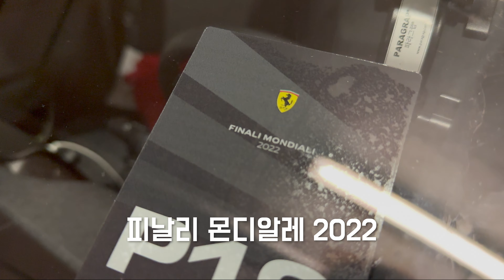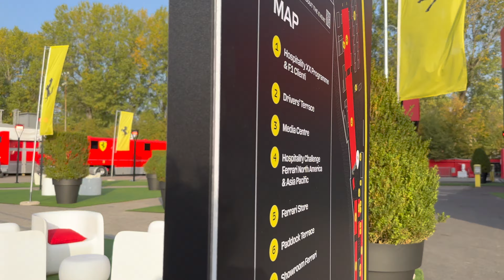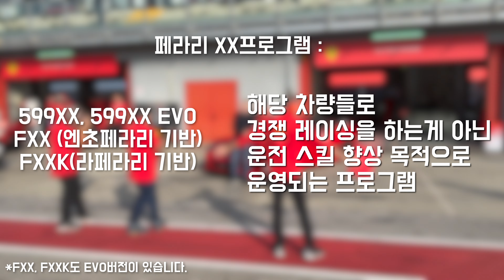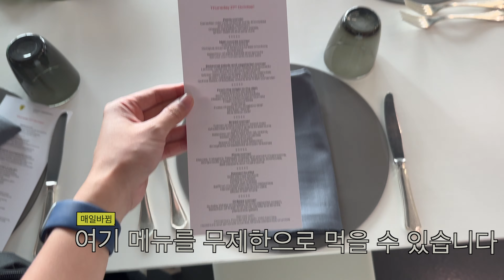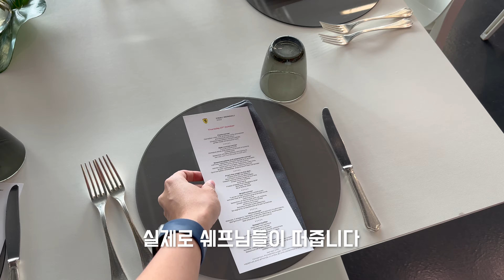페라리 VVIP 고객들의 프라이빗 서킷이벤트에 참가했습니다 - 이탈리아1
Ex. 노량진개미 전세계 최고 부자들이 모인 피날리몬디알레 1편
페라리 VVIP들이 한 곳에 모이는 페라리 최고의 레이싱행사에 갔다왔습니다!
함께 보시죠!

촬영장비 & 문의 메일
노량진개미
인스타 seoul_wave

2021 : 소니 A7R4 & 탐론 2875 G2
2022 : 소니 ZV-E10 & 소니 18105G
2023 : 루믹스S5 & 루믹스S 20-60
마이크 : 로데 비디오 마이크로
DJI 짐벌 RS2